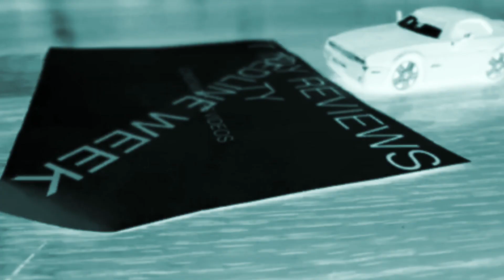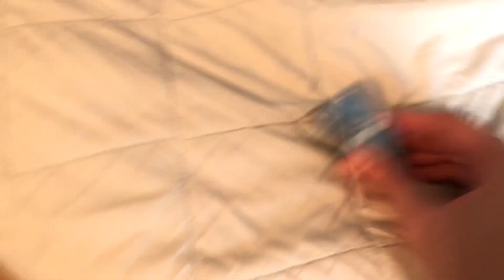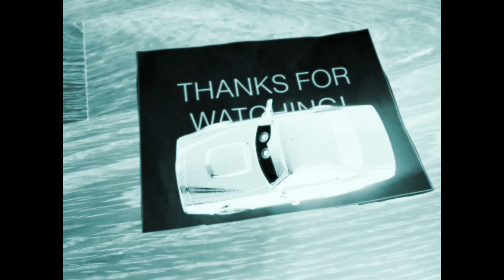Cars Adventures 18-16-Truncan's Training